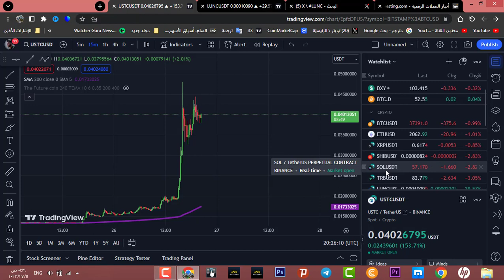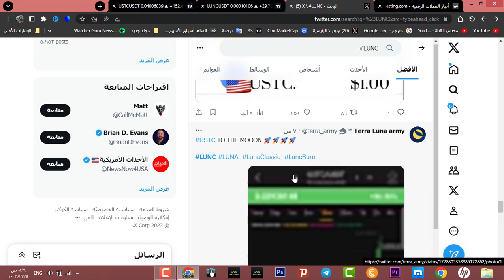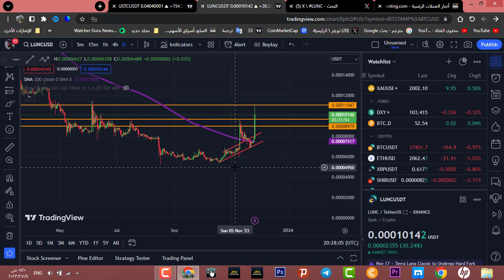أنفجار كبير لعملة LUNC وعملة USTC بنسبة 200% !! ماهو سبب الصعود ؟ وهل ستصل الى 0.01$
أنفجار كبير لعملة LUNC  وعملة USTC  بنسبة 200% !! ماهو سبب الصعود ؟ وهل الصعود مستمر ام سيتم التفريغ